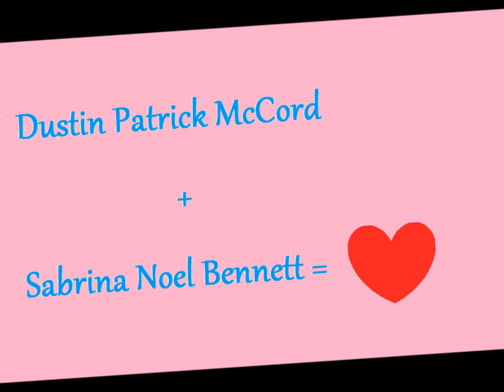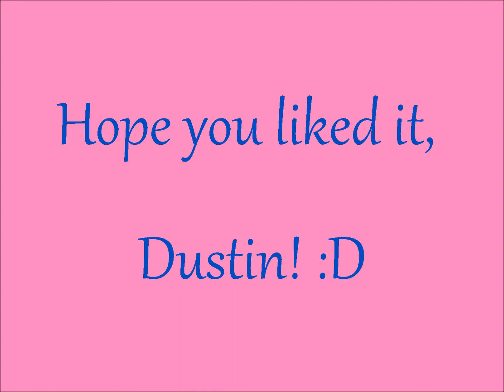1 month anniversary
Happy anniversary, Eddie!